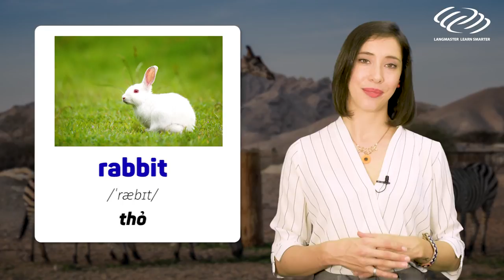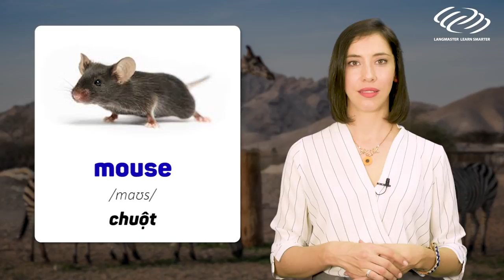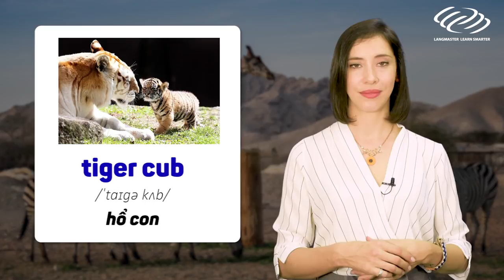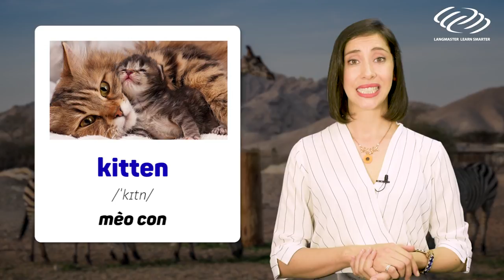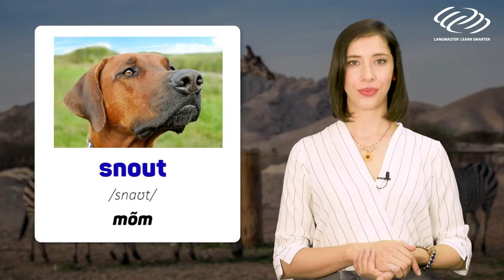Từ vựng tiếng Anh cơ bản - 77 TỪ VỀ CÁC LOÀI VẬT [Tiếng Anh giao tiếp Langmaster]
2⃣ Phương pháp học tiếng Anh hiệu quả cho người bắt đầu/ mất gốc
3⃣ Lộ trình học tiếng Anh dành cho người mất gốc